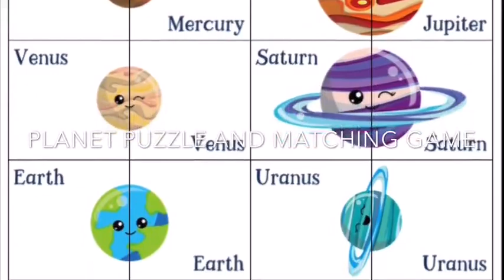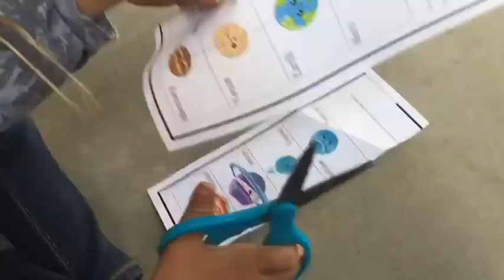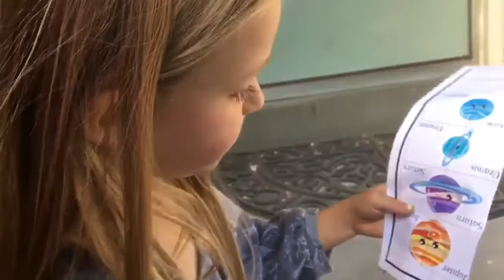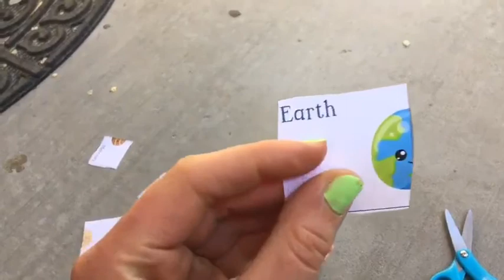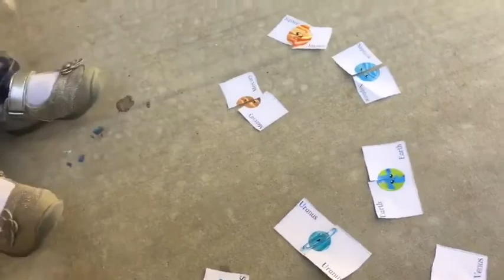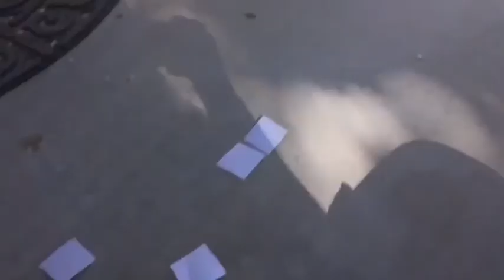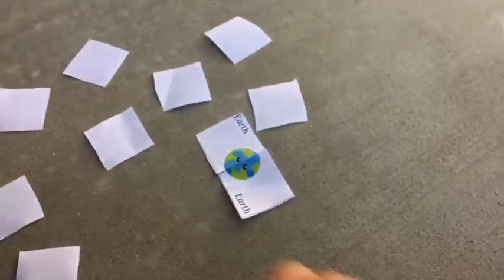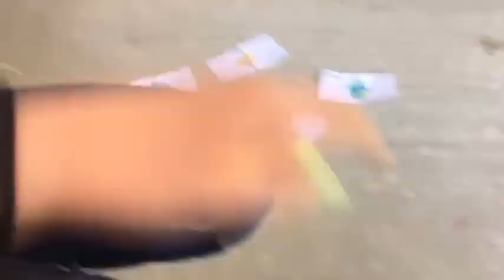5/22 Ms. Ashlee: Fine Motor- Planet Puzzle and Matching Game